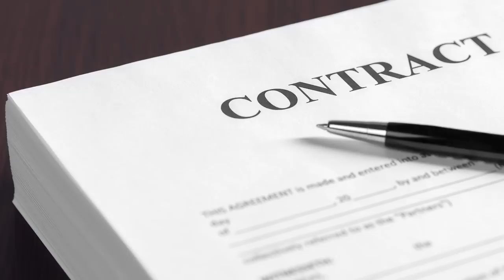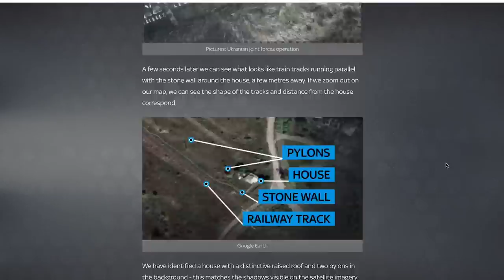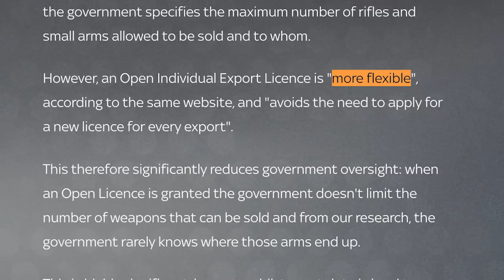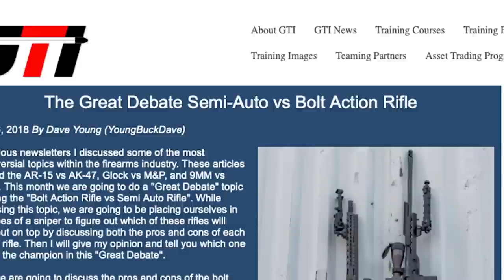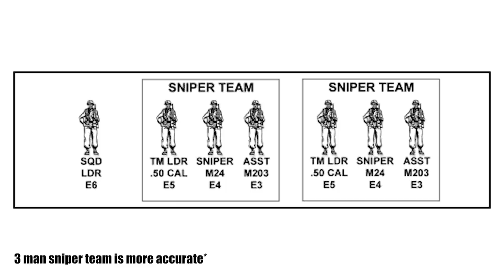L115A3 Brits Sniper Rifle From a Shed to Combat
The L97A1 British army sniper rifle came into service in 1982. Nicknamed the green meanie it has an old school ancient method of chambering each round with a bolt action. The full powered 7.61x51mm NATO cartridge gives it accuracy past 1,000 meters. It's also called the L115A3 and arctic warfare sniper rifle. So why do modern day snipers use bolt action rifles like the L96A1 when it has a rate of fire of 20 rounds per minute and the M14 sniper rifle can fire 700 rounds per minute. There are a few interesting reasons.

Written by: Chris Cappy and Elliot Hearne
Edited by: Ian Fitzgerald

Bolt actions are a fancy eclectic acquired taste its a special tool for a special job. It’s the fedora wearing culturally educated sniper who uses the precision bolt action rifle. The weapon is a trade off because it takes far longer to chamber the next shot with this cycling system but in return it gives the shooter superior accuracy, better reliability, and lighter overall weight.

These are considerations that are only going to matter to the highest skilled shooters who are engaging at the longest distances possible around 1000 meters or above. The bolt action trigger reported requires less pounds of pressure needed to engage the shot. This can mean slightly smoother trigger pulls which translates to greater accuracy.